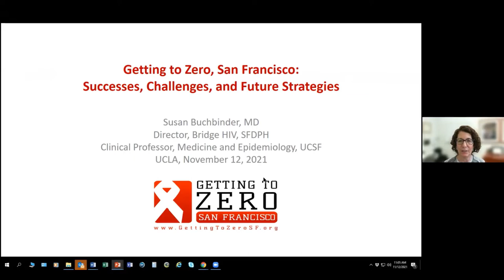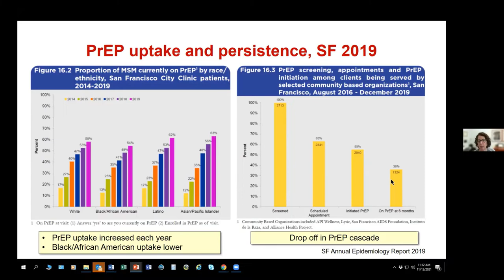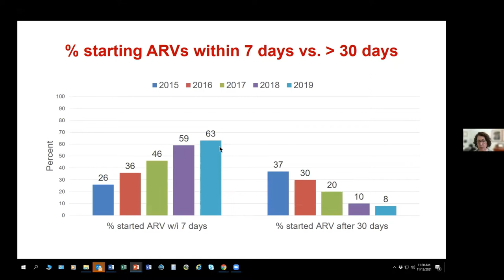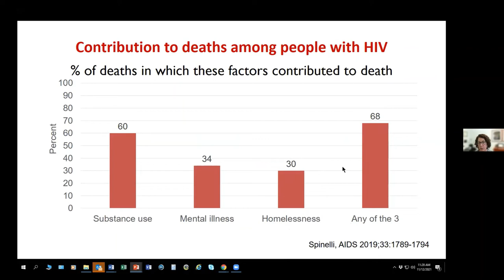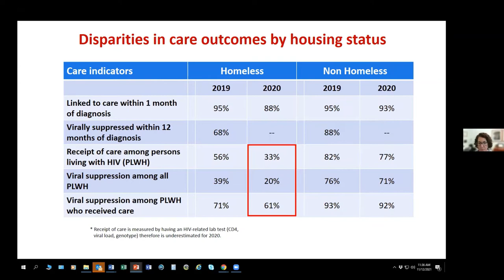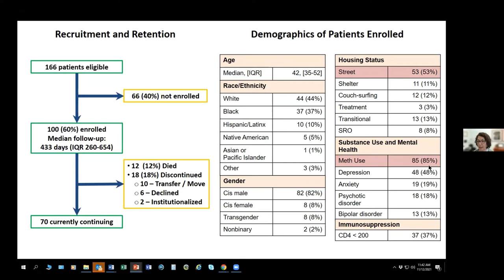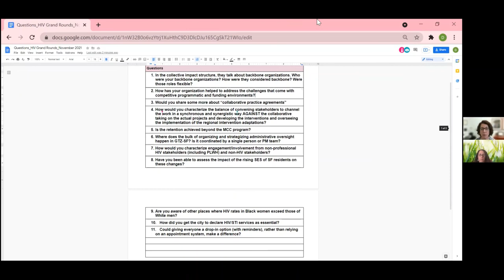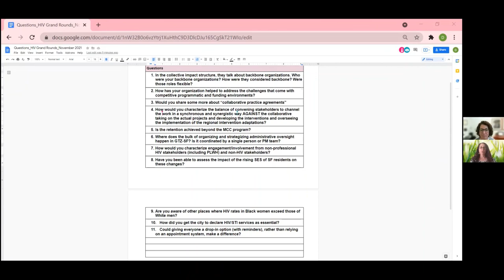Getting to Zero, San Francisco: Successes, Challenges, and Future Strategies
Presentation Title: Getting to Zero, San Francisco: Successes, Challenges, and Future Strategies
Event Date: November 12, 2021 from 11:00 A.M. - 12:00 P.M. PST

Presented by Susan Buchbinder, MD:
Clinical Professor of Medicine and Epidemiology, UCSF
Director- Bridge HIV, San Francisco Department of Public Health

Event Description:
The HIV Grand Rounds series, offered by UCLA CHIPTS, UCLA-CDU CFAR, and the UCLA AIDS Institute, consists of hour-long lunchtime lectures that are delivered by invited guests or distinguished members of the Institute faculty on a broad range of HIV-related topics.

Objectives:
+ Share the latest research findings on HIV prevention, care, and treatment, and highlight important developments in HIV-related research.
+ Encourage scientific collaborations and networking between UCLA investigators and invited speakers.
+ Excite an interest in HIV/AIDS research for early career investigators, and provide resources about new research findings, funding, and career opportunities.